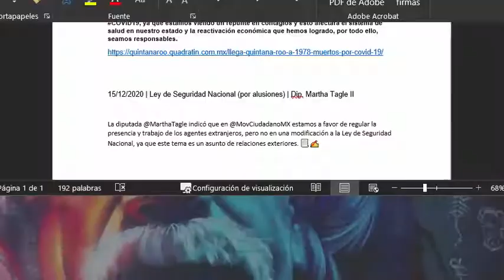Ley de Vías Generales de Comunicación Dip. Higinio del Toro